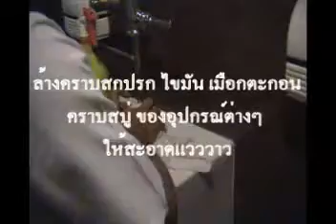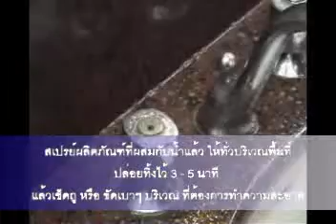MICRO-NICE® BIO CLEAN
Clean  and bathroom walls, floors and sanitary ware. Friendly to sewage treatment system.
Clean dirt, fat and oil, greasy substance, soap stain and keep the surface sparkling clean.Help get rid of foul and fungical odor in drainage and pipe.The solution is safe to metal, paintwork, plastered surface, tiles, glass and rubber parts.Safe to use and environmentally friendly.Not less than 90% biodegradable.